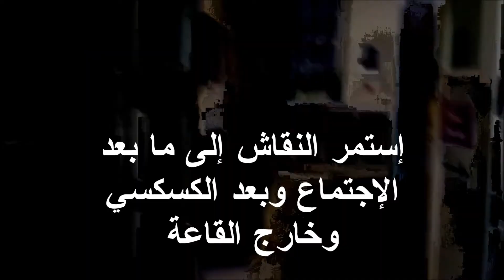2014 11 01 Libyan community in Ireland meeting with dinner Ahlam Tajuri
A weekly regular meeting of the Libyan community in Ireland. It turned into a lovely delicious typical Libyan dish Kuskus brought by one of the members of the community. It changed the mood of the meeting. Everybody had a smile on their face.